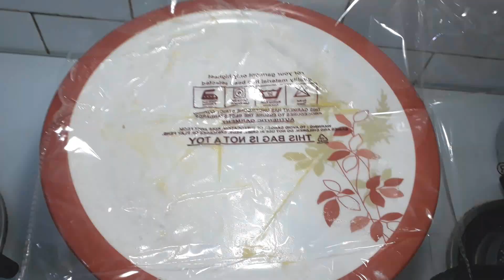Kaju Katli Recipe | Kaju Ki Barfi | Cashew Nut Burfi | Kaju Katli Recipe in HINDI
Since navratras are going and so to enlighten this festive occasion I present to you the recipe of  KAJU KATLI, that is the all the all time favorite of all of us.Its easy to prepare and can even be eaten during navratras.(ONLY HOME MADE)